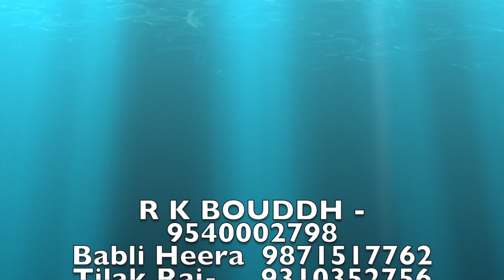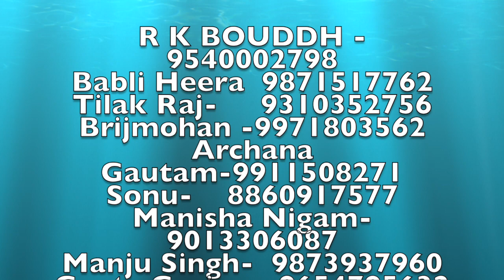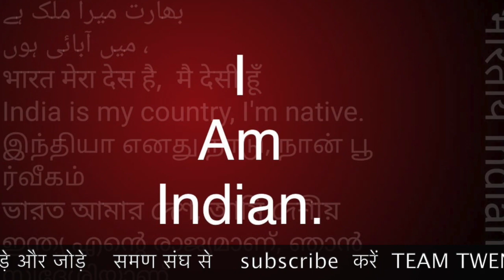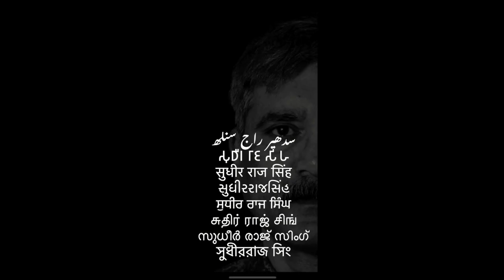थु थू का असली अर्थ क्या है जय भीम थु थू JAI BHIM THU THU MEANING /Sudhir Raj Singh/Pali